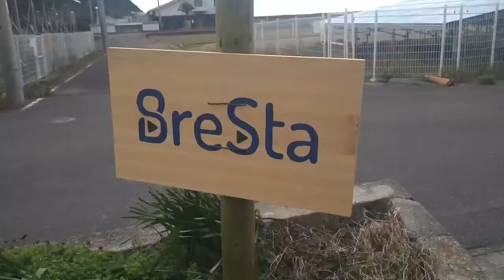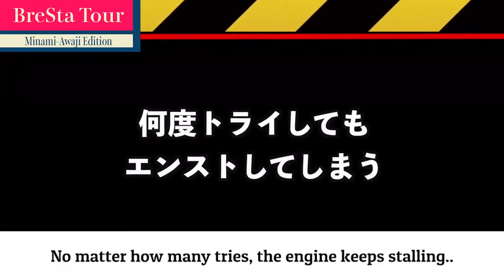#2 Experiencing Agriculture in Minami Awaji Growing Green Onions!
■ Summary column ■

This time, SP Teacher Masuda introduced us to "Bresta Minamiawaji".

"What is Bresta?"
Brainworks is a worldwide hub that connects online and on-site.

【chapter】
0:00 Opening
0:18 Mowing
2:02 Cultivator failure! ?? It was
4:03 Plow with mulberry
5:16 Cultivator work
6:37 Seed planting
10:16 Impressions of farm work